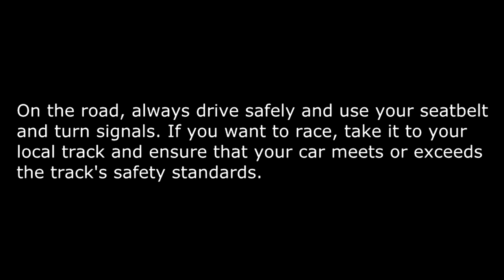Gran Turismo 7 Fanmade Intro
Just a little video I did, pulling together images from GT1, GT3, GT5, GT6 and Project CARS. The song is Daiki Kasho - 5OUL ON D!SPLAY Spec 2.0.